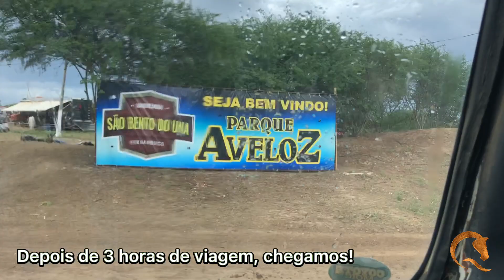PRIMEIRA VAQUEJADA DO ANO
Equipe indo para o Parque Aveloz na cidade de São Bento do Una / PE